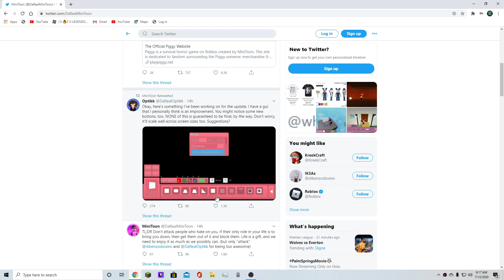Piggy Updates Coming To Build Mode